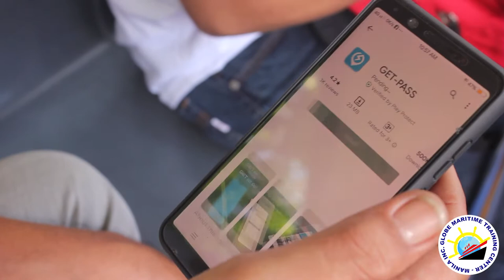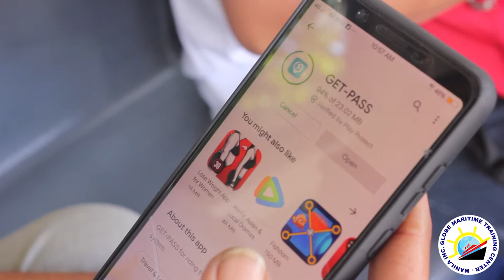E-BUS/COMET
HIRING!❗❗ HIRING!❗❗ HIRING!❗❗

Requirements:
- At least 2 years driving experience (Means of living)
- A valid professional driver's license (Under Restriction #3)
- Punctual and reliable
- Knowledge of area roads and neighborhoods
- Ability to remain calm in stressful driving situations (e.g. at rush hour)
- Medical Certificate
- NBI / Police Clearance
- TIN, PhilHealth, Pagibig, SSS
For interested people please send us your resume on our Facebook accounts GmtcMarketers or Globe Maritime Training Center - Manila Inc.